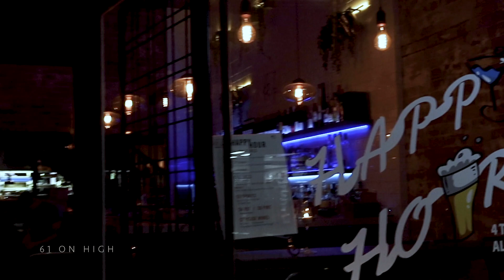The Classic Negroni at 61 On High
After chasing the classic Negroni in many parts of the world, I find one of the best in High Street Westgarth.